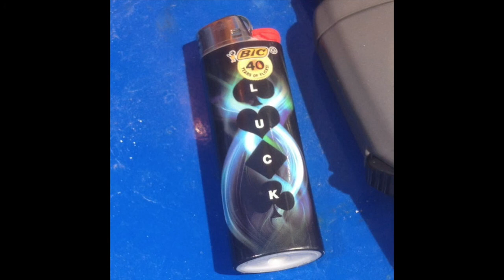JUsT smoken (The Spur)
This video is about just smokin

cartoon dildo's

teenage adult sexual's, abbreviation? sympathy was the modest collector of such simpler modulo's, i fantasised in elementary school, about a girl in the same grade as me, pornography was on the television two years earlier, prior to the fantasy, saw my mom naked in the shower, but who was wearing the langeray? annette ramirez, curiosity and perversion taught me romance at age seven, corruptive stipulation taught me how to skateboard

she sang songs just for the margarita's 8 two pillows for my sinorita, it's a sensible reaction to be so preyed upon for the better looks of a genuine piracy, spying on me? shit son, you need a new b game cuz the nuclear reactors be spitting spoons to the young, alazae and weed you say, i say there are milestones of achievement through the arts of such peaceful recognitions, we need to resurrect the respect and seek out the militants and turn them into romeo's and juliets, or James and Jennys, sleeping so peacefully are you druling yet?

sometimes i think like a quad headed dragon, spit flames out my nostrils, as if one of the heads were allergic to lactose, my nit gritty lil neggrette, somethings gotta give cuz one of my heads thinks your livid, and thats a compliment so if you have two nugs just revive the women.

too much time on my hands, fictional respects the loveable perpetuals, science neon lit saber tooth the rings not off it's on, as if i had a fiancé, shit i'm married but not to a person, i'm married to insight, love, respect, morality, and perfection, and if your my type of person we could win love's election.

for best respects, loveable satire, charismatic lens, peaceful vibrant respectful visualisation the arcade of dementia, on occasion, curing every transgression learning the slangs of the sane, remembering all those with one, and to all these left without, providing for beginning to understand doubt, so as to solve the problems and reunite with spouse, the lessons of my metaphors or the meteorite whores, who sooth themselves till their faithful, she remembers every chore, the bedroom of the earth's core.

I'm not sure, but whenever I would worship a woman through her web cam while on pharmacuticals, a real sense of perversion would spring up about humanity, sometimes I see naked people, if children came from woman, and the woman is being worshiped through sex or masturbation, there's probably some sort of perverted affect about humanity.

comments about pedophilia

if there's so much attention to being someones children, God's children that is, is there a type of psychological distress that has accompanied the attraction to women? I think so, the woman sort of takes the role of God if she is impregnated, because she's virtuously created a child, depending on her appetite this child will or will not be corrupt, but the child will have a chance to learn morals.

anyways, do men love women, but do men also love what came from women? and in what way? is it sexual, playful, plaine, inspiring? age is the increment to sooth the confusion, is this true?

are all children that masturbate as children remember their sexual fantasies and there fore become pedophiles?

are the seductions of the radio and television spurring sexual activities for all parties of the human race?

I think children spring up a lot of perversion, children are the embodiment of what comes from sex.